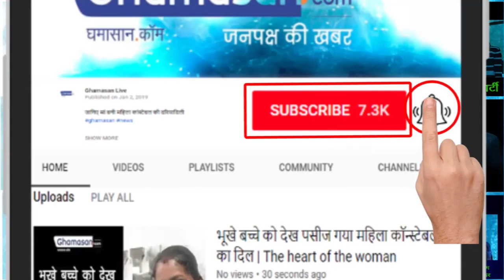परेश रावल ने कहा, मैं बनूँगा सबसे अच्छा मोदी | Paresh Rawal said, I will be the best Modi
इन दिनों प्रधानमंत्री नरेंद्र मोदी के जीवन पर बन रही फिल्म सुर्खियों में छाई हुई है. इस फिल्म में बॉलीवुड अभिनेता विवेक ओबेरॉय पीएम मोदी का किरदार निभाने वाले है. These days, the film being made on the life of Prime Minister Narendra Modi is in news headlines. In this film, Bollywood actor Vivek Oberoi is about to play PM Modi.